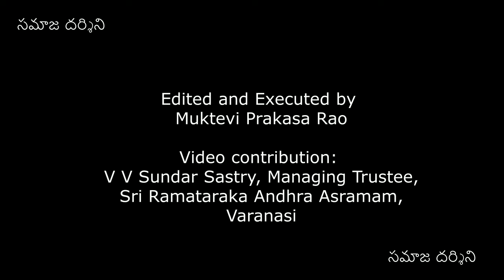కాశీ అన్నపూర్ణ హారతి | माता अन्नपूर्णा हरती | సమాజ దర్శిని